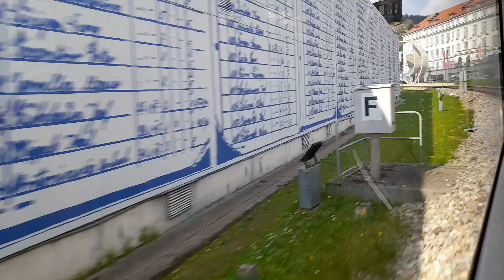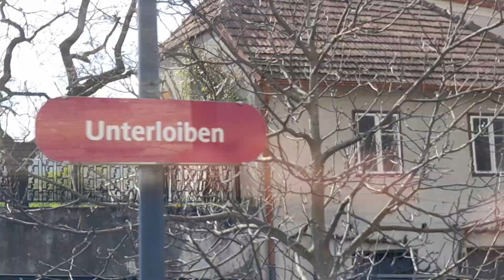von Krems nach Dürnstein-oberloiben mit der Wachaubahn um kurz nach 11:20 am 10.04.2023